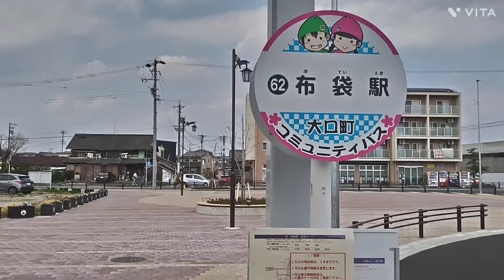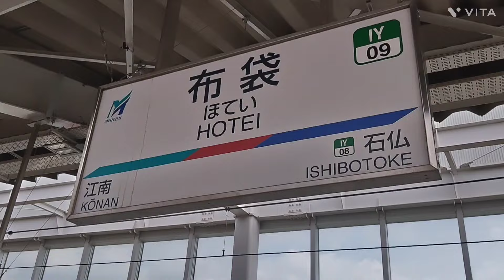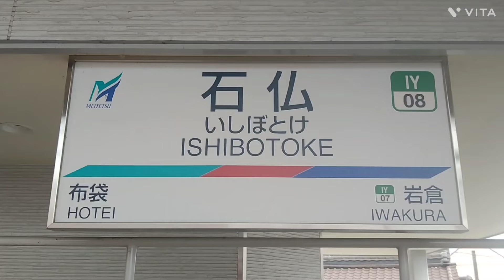【The 駅旅，中山道の宿場町から大都会へ 名古屋鉄道 名鉄広見・犬山線編】布袋様の銅像が待つ駅から、心が仏様になれそうな駅へ。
〜今回のタイトルサムネイルの写真〜
地上駅舎から完全な高架駅舎になり、街の整理が進んだ布袋駅。

0:00 新しい高架区間を上り、布袋駅へ。
2:19 駅前の布袋様の銅像がお出迎えしてくれる布袋駅。
7:44 江南市から岩倉市に入り、石仏駅へ。
10:09 心が洗われる駅名を持ち、江南市と岩倉市のエアポケット駅、石仏駅。